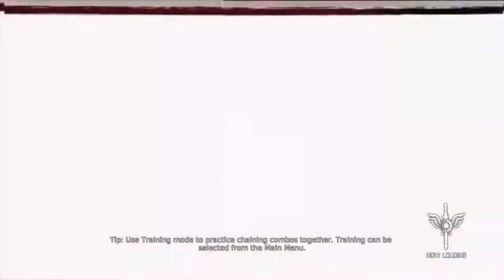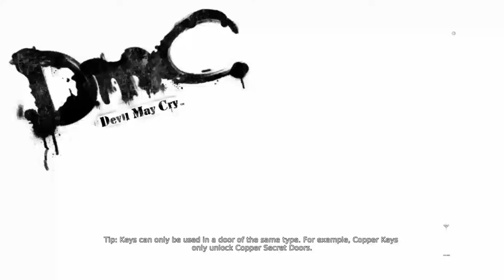Ascending to Hell | Ed Plays DmC: Devil May Cry #13 | PC